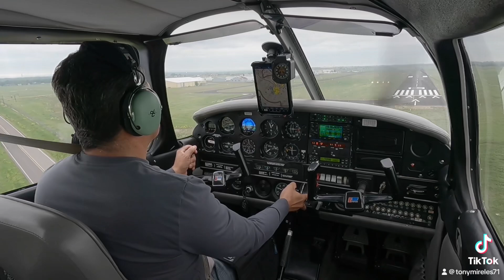November 30, 2023